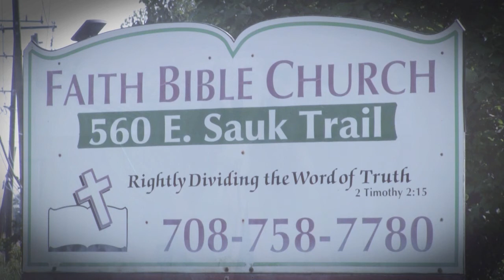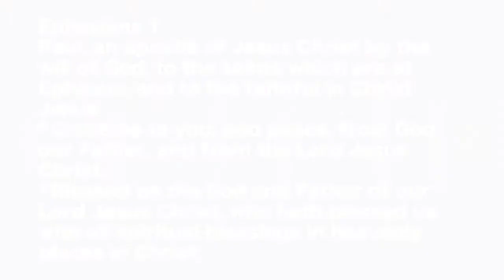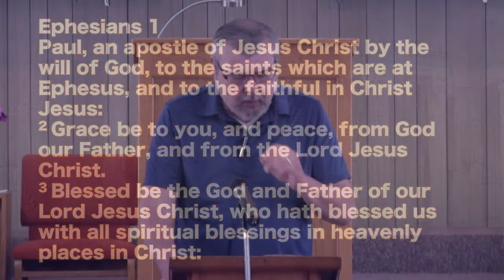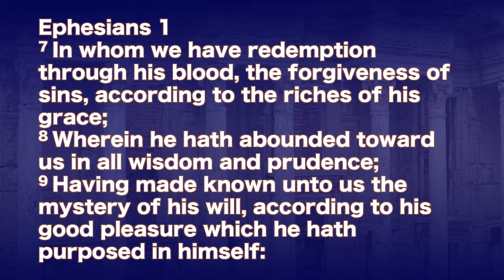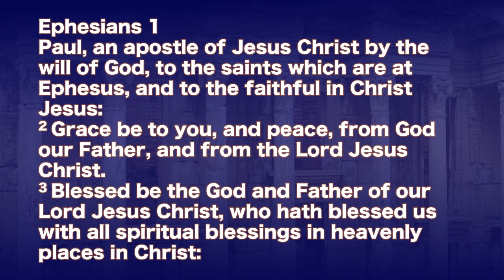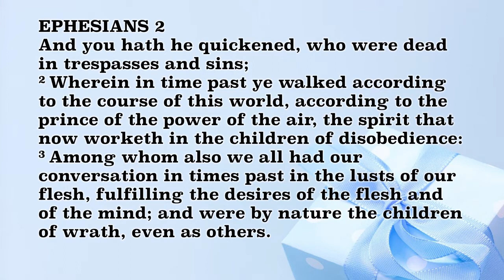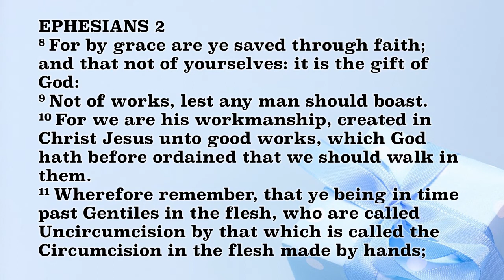Ephesians 1:3 Message by Dave Stewart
Dave Stewart continues in Ephesians finishing verse 3 in chapter 1 teaching about a believers identification 'in Christ'.  Dave shows the distinctions between 'in Adam and in Christ' and the importance and connection to lineage.